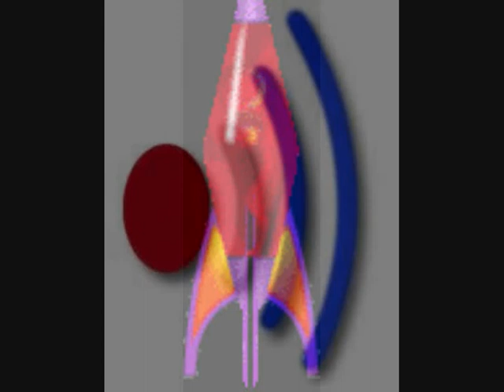Punx !n Parkas - makin time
nope, (as i said) nothing is sacred, yet another industrial [modernistic] version of an ol' folksong the CREATIʘNs "makin' time"